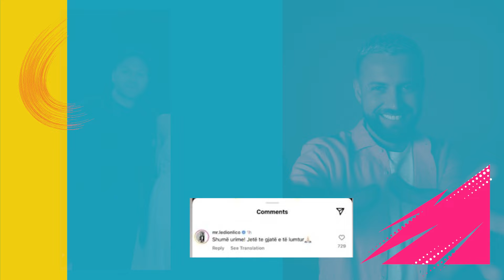Ledion Lico ben ate qe nuk e priste askush, ja cfare i shkruan Luiz Ejllit sot ne diten e MADHE!